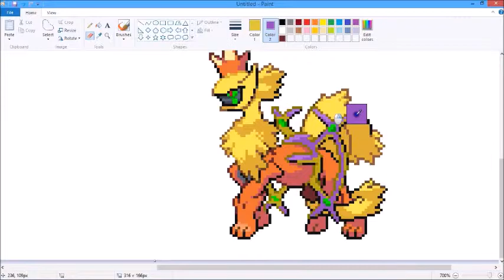Let's Make Pokemon Fusion Sprites! Ep 203: Request From Crysing